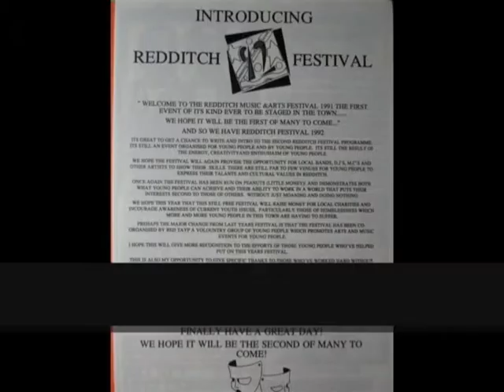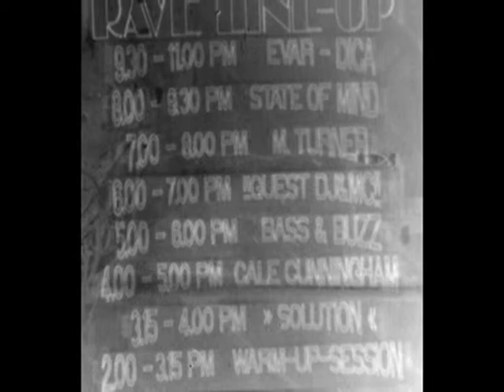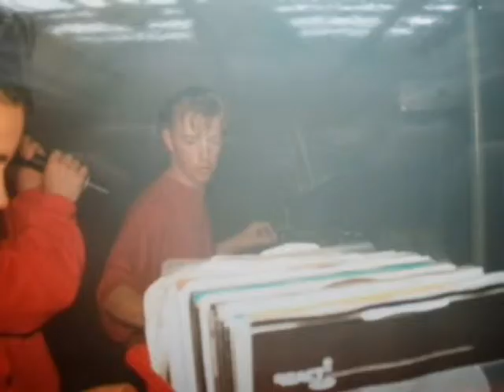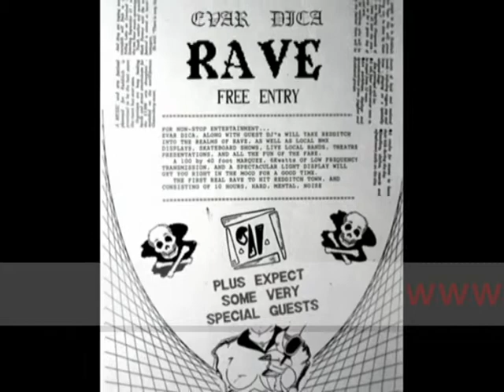EVAR DICA Rave Tent : DJ Evilt & MC jsm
Download Audio Mp3s & images of the Event
Redditch Lake Festival Rave
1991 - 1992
jsm